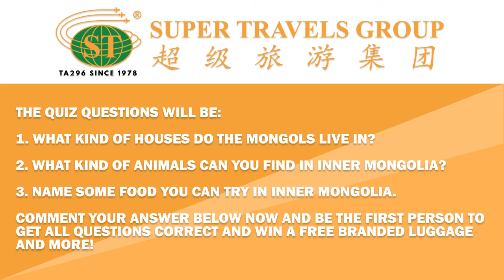Virtual Travel with Super - Mongolia Episode 12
This week, join Zoe, William and Christy as they bring to you the cool, amazing parts of Mongolia!